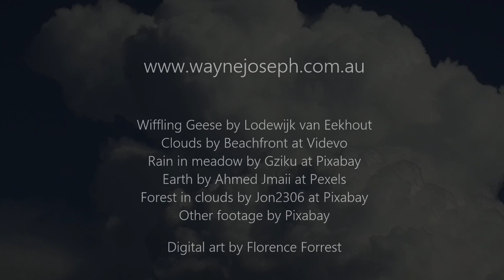Within the Sky: Concert Recording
Performed live at the Ian Potter Southbank Centre, 3 May 2023.

Written by Wayne Joseph Kington for soundscape, video projection and three instrumental parts.

Performed by:
Violin: Lucy Warren, Viola: Louise Turnbull, Cello: Josephine Vains.

Art Credits:
Digital art images by Florence Forrest
Bowed metal sounds captured on Steve Weis's ecellent kinetic sound sculptures
eBow sounds captured on Ben's home-made eBow guitar
Tapped metal by Wayne Joseph, from a metal sculpture made on a four-poster bed
Other sounds by Wayne Joseph, created digitally or captured as field recordings.

Video credits:
Produced by Wayne Joseph Kington with:
Wiffling Geese by Lodewijk van Eekhout
Clouds by Beachfront at Videvo
Rain in meadow by Gziku at Pixabay
Earth by Ahmed Jmaii at Pexels
Forest in clouds by Jon2306 at Pixabay
Other footage by Pixabay